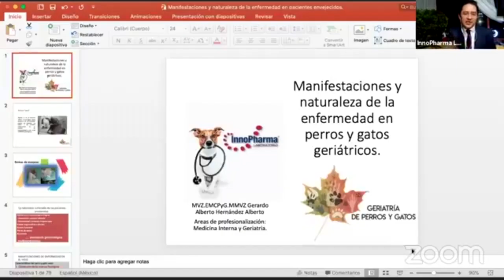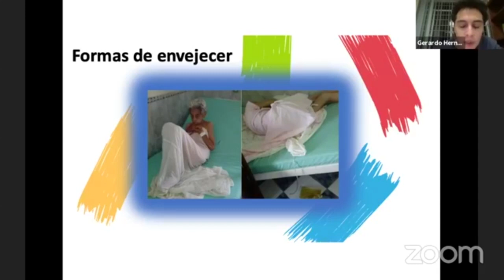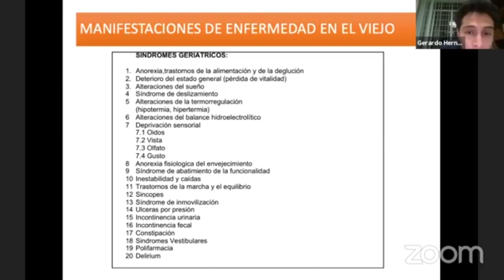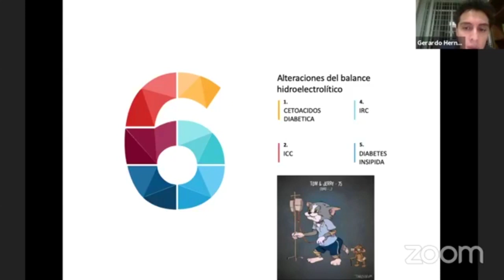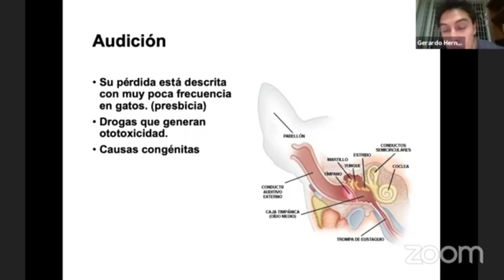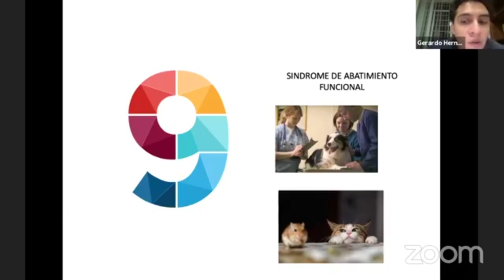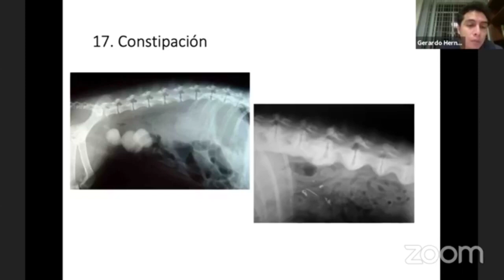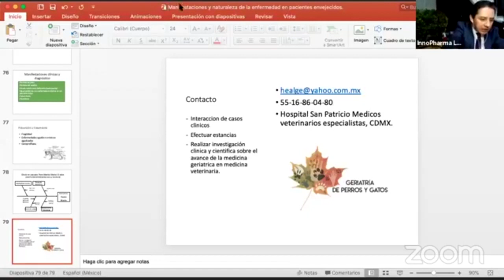Webinar 14 Oct Manifestaciones de enfermedad con modelos de enfermedad en perros y gatos geriátricos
Comunidad Loeffler InnoPharma, este video es sobre el webinar que se llevó a cabo por facebook live en nuestra pagina por el MVZ EMCPyG MMVZ Gerardo Hernández Alberto
 Especialista en Orientación en geriatría de perros y gatos con el tema "Manifestaciones de enfermedad con modelos de enfermedad en perros y gatos geriátricos"